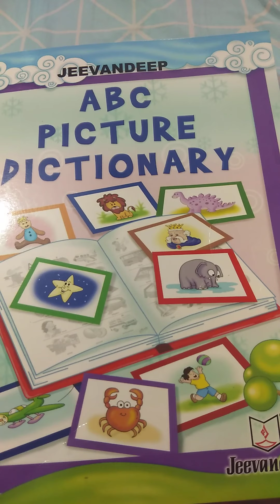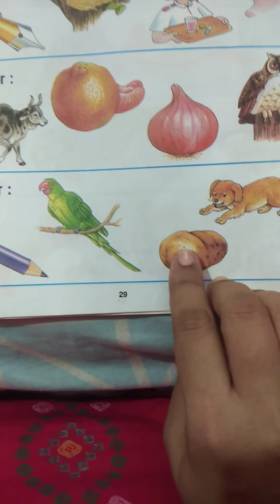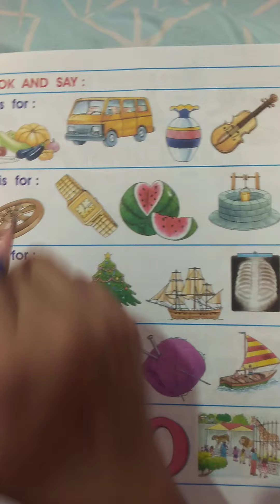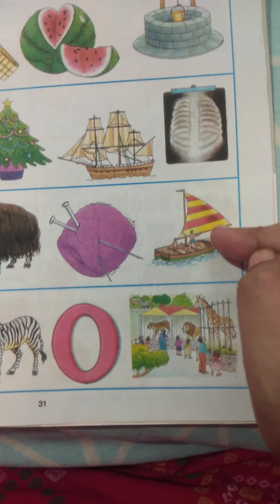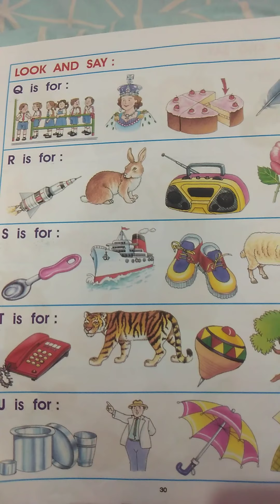Revision:-English(oral)Reading:-Recognise capital alphabets with the pictures name(M-Z)#